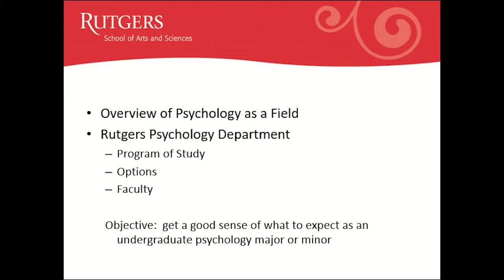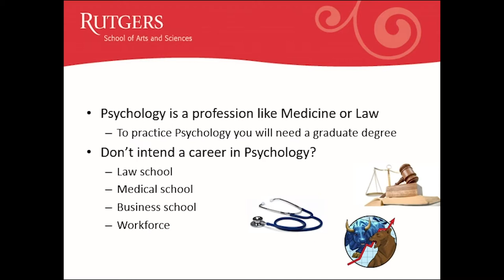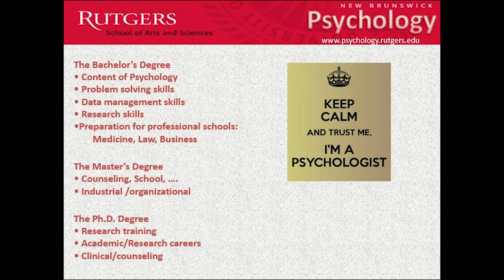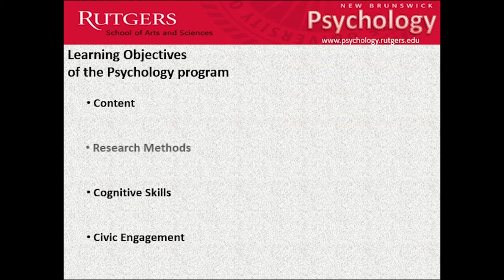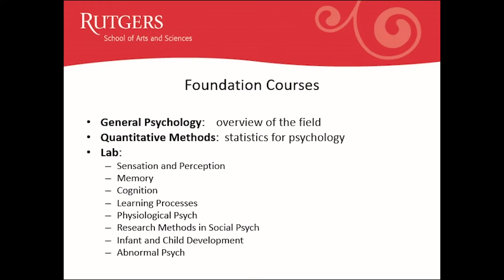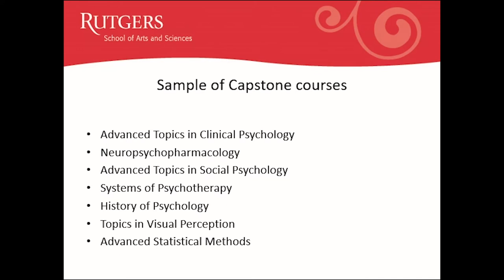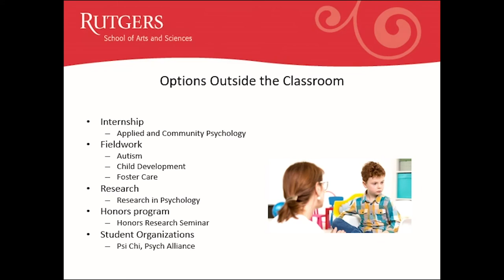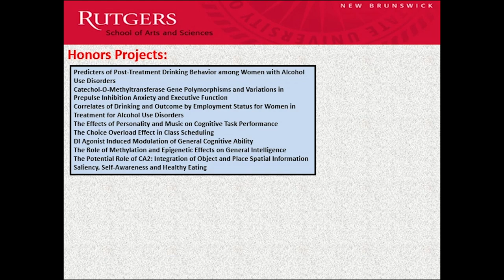Rutgers (NB) Psychology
Rutgers University - New Brunswick School of Arts and Sciences Psychology.
Introduction to the Department of Psychology at Rutgers (NB).